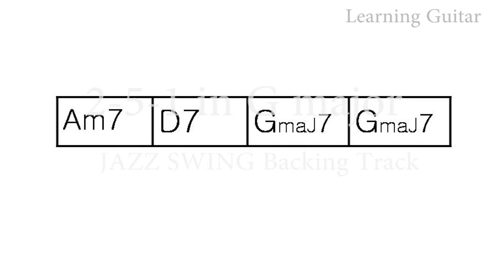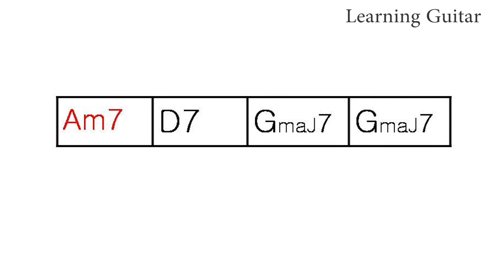[Jazz Backing] 251 in Gmajor Backing Track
[Jazz Backing] Long 2-5-1 in Gmaj (Swing)